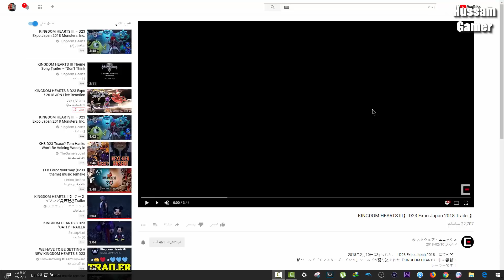ردة فعلي على رجعت فينتوس ( روكساس ) للمملكة القلوب 3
عرض جديد من شركة سكوير اينيكس للعبة  Kingdom Hearts 3 حصري للعرب فقط